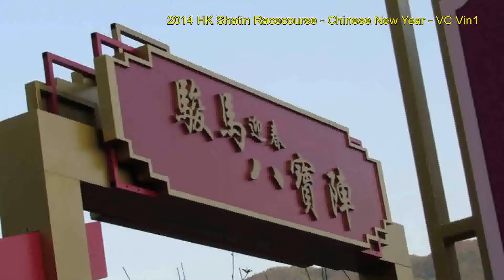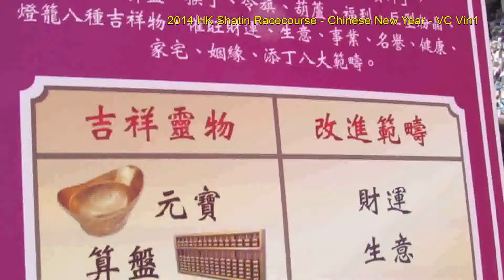2014 香港 沙田馬場 農曆新年 年初三 2014 HK Shatin Racecourse Chinese New Year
恭喜發財！祝  馬年行大運！馬運亨通！六合常中！財源廣進！年初三  沙田馬場 - 看看風水擺設-   增增財運、 財氣。- 其他視頻 - 請點擊 我的頻道"V Cheung" 收看。
-  明星出現 在 沙田馬場 - 郭富城、甄子丹、洪金寶、 李嘉欣、米高奧雲 ( 英國足球 球星 ) 、 黃婉曼。
-  香港 沙田馬場賽事 - 香港 打吡大賽、香港國際賽事、香港盃、香港瓶、香港短途錦標、香港一哩錦標、港澳盃、賀年盃、香港經典盃、主席短途獎、Kent &Ｃurwen 百週年紀念 短途盃。
-  2014별에서 온 그대  - 香港熱門韓劇《 來自星星的你 》投票選舉 "你最喜歡 / 最愛 星星藝人" 進行中，請點擊 我的頻道 "V Cheung" 點擊3個 你最喜歡藝人 的 視頻 ( A 至 I ) 投票 及查看投票排名。
-  2014 香港花展 - 香港 海洋公園 ( Applause Award Winner )
- 2014 香港 花車巡遊 - 除了 巴西 里約熱內盧 森巴舞嘉年華， 香港的 農曆新年 花車巡遊 也是 非常好看的。- 香港迪士尼樂園、香港 海洋公園 。
-  2014 香港 農曆新年 煙花 - 除了 紐約時代廣場、悉尼、 倫敦、杜拜、台灣 台北101的美麗煙花，香港的煙花 也是非常好看的。
-  2014 香港 許願倒數 煙花 - 這是 維多利亞港 倒數。另一個倒數 在 銅鑼灣 時代廣場。
     ***  多謝收看  ***
Other films - Please click my channel "V Cheung" to view . Luminous Night Dragon Dance (152M long ), colourful blinking lights lion dance, Cheung Chau Tung Wan Beach - beaches suitable for lovers romantic beach walk/swim (with traffic guideline to beach), HK Mark 6 - Bar Chart for hot numbers, singing ( Cheung Chi Lam / Kay Tse ), drum show, Hong Kong Flower Show, Hong Kong Night Parade, Miss Asia fashion show, Chinese New Year fireworks - Victoria Harbour, Hong Kong New Year countdown with fireworks, Chinese New Year flower market (Victoria Park), A Symphony of Lights, HK Dragon Lion Festival, Mid-Autumn Festival, H K Police Band, swimming dog, dog searching for treasure, bird, bird watching, Macau Grand Prix - Motorcycle Skill Performance Show, Motorcycle race, Macau musical fountain, Macau Trip, Macau Christmas, Hong Kong Christmas, , Shek O Beach, Moon, Tai Kok Tsui Temple Fair ,Sir Run Run Shaw,Nelson Mandela,... etc.
-  Horse Racing Accident -- Jockey fell from horse accident in Hong Kong Sprint Race5 -- handled efficiently.
-  2014 Hong Kong Flower Show -- Hong Kong Ocean Park - Applause Award Winner.
- 2014 H K Chinese New Year Night Parade - other than samba parade Brazil carnival in Rio de Janeiro, Hong Kong's Chinese New Year Night Parade is very good. -- Hong Kong Disneyland, Hong Kong Ocean Park. etc.
-  2014 HK Lunar New Year / Chinese New Year Fireworks - other than Time Square New York, Sydney, Dubai, Taiwan Taipei 101 's beautiful fireworks, HK fireworks is very good.
2014 渣打銀行 賽馬日，六合彩 端午金多寶，2014 ATV 賽馬日。
2014 Standard Chartered Bank Race Day, Mark 6 -2014 Dragon Boat Festival, 2014 ATV Race Day.
2014 永明金融 赤柱 國際龍舟 錦標賽2014 Sun Life Stanley International Dragon Boat Championships
2014香港國際龍舟邀請賽Hong Kong International Dragon Boat Races 2014
2014 變形金剛4 全球首映禮 在香港 , 2014 Transformers 4 world premiere in HK,
麥克華堡Mark Wahlberg, 妮歌拉 佩絲Nicola Peltz, 米高比爾Michael Bay.World Cup世界杯, DIY change battery更換電池.
2014香港機場 到港 / 接機 及2014香港國際機場 離港 / 送機 資訊2014 Hong Kong Airport Arrival & 2014 Hong Kong International Airport Departure.